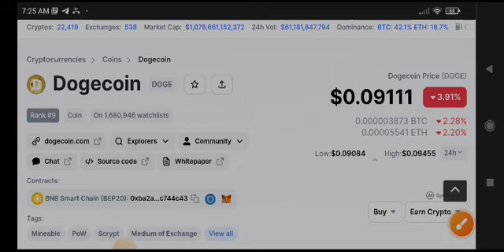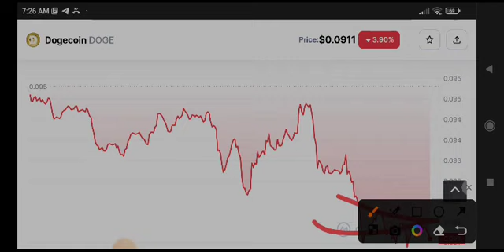Dogecoin Price Prediction! Dogecoin News Today